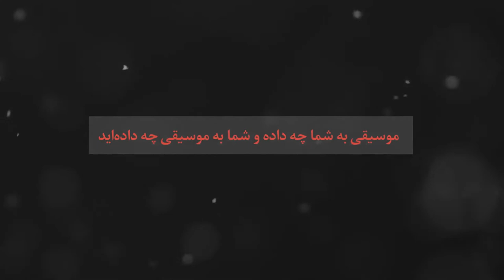Mohammad Esmaili - Part 04 - محمد اسماعیلی - قسمت چهارم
Mohammad Ismaili with the original name "Mohammad Ali Ismaili Matin" was born on September 25, 1963, in Tehran. In 1330, he was introduced to "Hossein Tehrani" by his uncles Morteza and Mostafa Gorginzadeh. In 1337, he worked in the music groups of the Ministry of Culture and Arts and started collaborating in the national music orchestras and the Tonbak group. After 5 years, he performed national music programs and introduced them to African, Asian, European, and other countries. An American traveled and made plans. From 1343, he taught at the National Conservatory of Music, and in 1345, he became the head of the Tonbak group of the then Ministry of Culture and Arts. In 1343, he became a Tonbak student at the National Conservatory of Music, replacing his teacher.

The style of playing Mohammad Ismaili is the style of Hossein Tehrani. Mohammad Ismaili makes full use of Tombak facilities such as wood and Tonbak grips. Mohammad Ismaili has a long history of solo playing with the orchestra. One of his duels (questions and answers) with Santour Faramarz Payvar is one of them.

In the 1360s, under the leadership of Faramarz Payvar (Santour) and accompanied by Jalil Shahnaz (Tar), Ali Asghar Bahari (Kamancheh), and Mohammad Mousavi (Ney), he formed a group of Iranian music professors and with this group, made several trips to European and Asian countries. And America had. He has a first-class degree in art, equivalent to a doctorate. He has arranged about 15 fantasy pieces on Iranian rhythms, the most famous of which is a piece called Ronma.

The wedding ceremony of "Mohammad Ismaili" was held on Thursday, December 30, 2017, in the presence of a group of artists in Tehran's Vahdat Hall. In this ceremony, which was organized by the "Rad No Andish" cultural institute, "5 decades of effective efforts of Professor Mohammad Ismaili in the field of Iranian music and tombak playing" were appreciated. Playing a short film of Mohammad Ismaili's artistic activities, performing the music group "Ostad Payvar" under the direction of "Saeed Sabet" and singing "Ali Reza Fereydounpour" and performing the group "Tombak Nawazan" led and played by "Mohammad Ismaili" and playing the daf "Ehsan Ghadami "was one of the parts of this ceremony.
Majid Ismaili is the son of Mohammad Ismaili, a cellist, and musician living in Tehran.